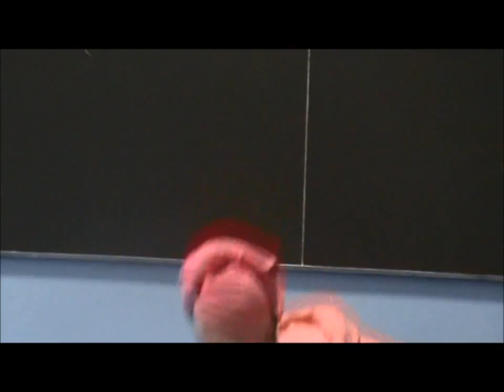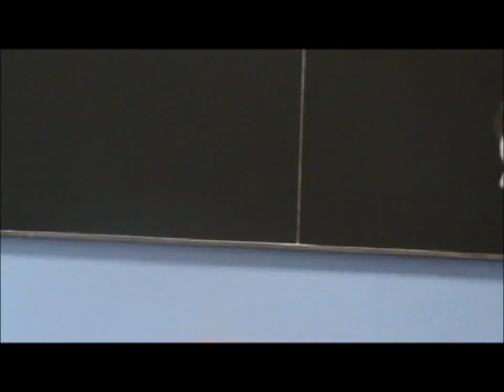Scherzi DI CLASSE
Liceo linguistico "Candia" di Seregno - classe V a.s.1012-13
Realizzati con l'assenzo e la parziale collaborazione degli insegnanti